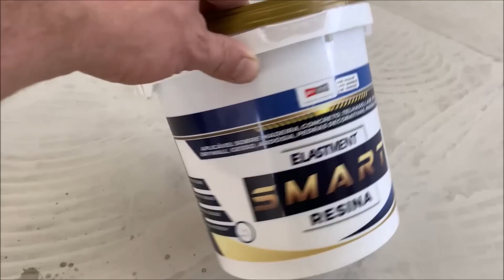Fazendo raspadinha com cimento autonivelante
Participem de nosso grupo no FACEBOOK:
Profissionais da área: